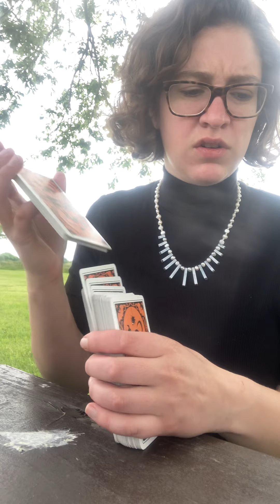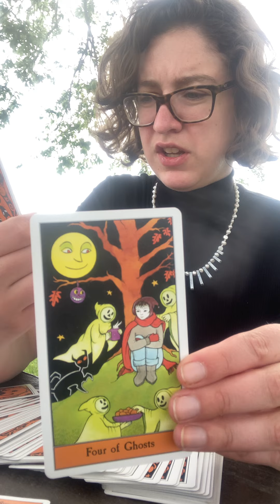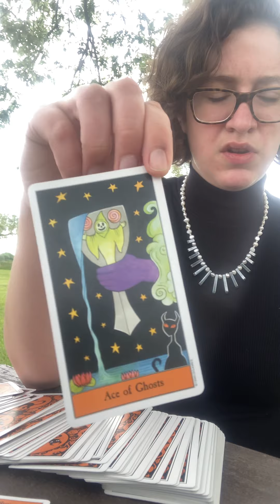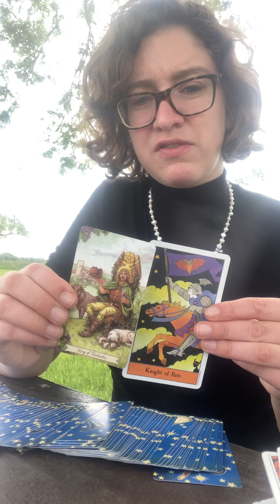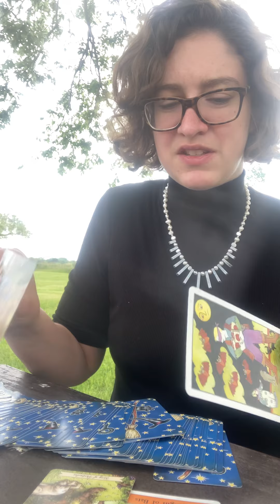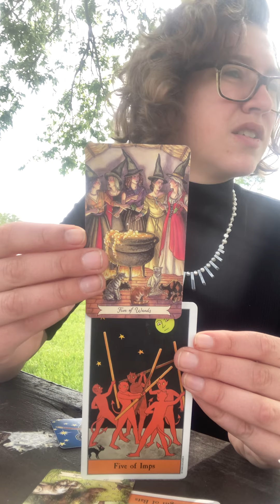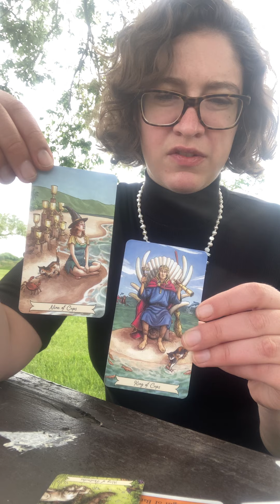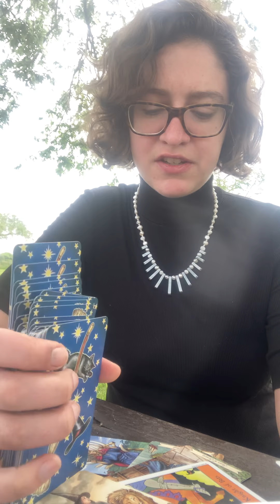“Watch Me Work Miracles”♥️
Twin flames, leave it to God!